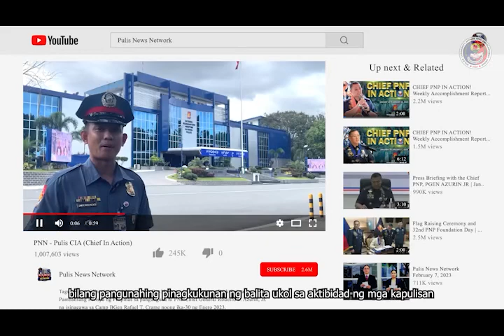Pulis News Network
Pulis News Network  Promotional Video